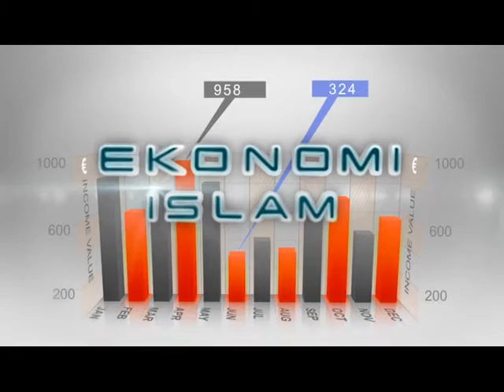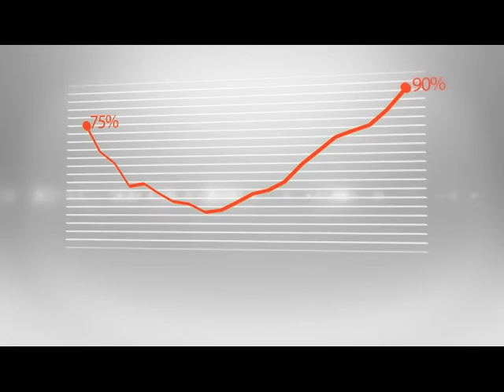Ustadz Ikhwan Basri - Apa Itu Ekonomi Islam Part 1